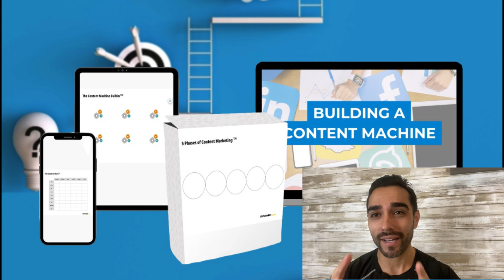“AI and Chill” How To Use Your Authentic Voice with Chat GPT with Amy Yamada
AI and Chill and how to use your own voice and messaging with Chat GPT!

We know this is a very hot and trending topic that is going around so we wanted to bring in an expert to talk more about this and give you some great insight to take action on.

In today’s episode we have a conversation with our friend Amy around a variety of different topics.

There are so many knowledge bombs in this conversation that you can apply to your daily life and coaching business!

In This Episode, we discuss:

💰How Amy made a leap of Faith into Entrepreneurship

💰Her Big Break and Opportunity she capitalized on in 2017

💰The world and Power behind AI and Chat GPT

💰Why business owners need to learn about Chat GPT

Chris and Eric Martinez, are Health & Fitness business coaches that own "The Dynamic Fit Pros" where they help online Health and Fitness Professionals get to $10k months without the complicated tech, no paid ads, and ditching the fancy websites.

Chris and Eric have worked with hundreds of fitness coaches to help them build their online businesses and scale them. After investing in high level business masterminds groups, elite coaching days with business and marketing coaches, losing $250k in mistakes, and having an online business (Dynamic Duo Training) for the last 8 years Chris and Eric's mission now is to pass on their gifts and expertise to other health & fitness coaches.

They’re also, #1 International Best-Selling Authors, Podcast hosts, and Speakers.

•••LINKS/SOCIAL MEDIA•••

🎥credit to the author: Videvo